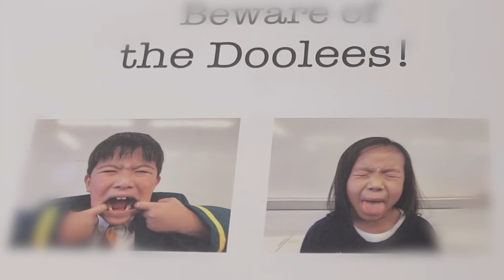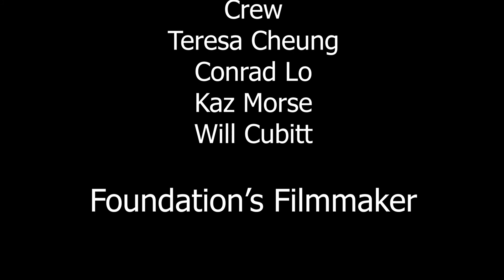Doolees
These siblings just can't seem to agree on anything!

by the Filmmakers of Australian International School